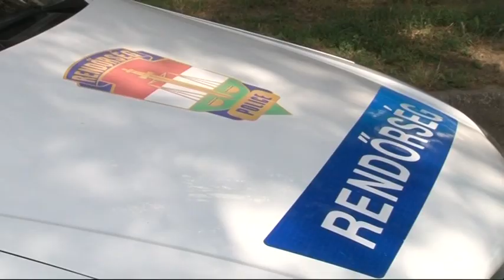Megelőzhető az öngyilkosság közösségi segítőkkel. 20181030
A magyarok 13,5 százaléka depressziós. Habár egyre nő a mentális betegek száma, mégsem tulajdonít neki a társadalom jelentőséget. Pedig ha nem ismerik fel időben, öngyilkossághoz is vezethet. A szakma - csatlakozva egy európai kezdeményezéshez -  minden eszközt bevet annak érdekében hogy még kevesebb tragédia történjen. Ennek egyik módja a civilek bevonása a szakmai munkába, akik úgynevezett közösségi kapuőr funkciót tudnak betölteni. Ez azt jelenti, hogy például a háziorvosok, boltosok, pincérek, kozmetikusok felismerik a depresszióra utaló jeleket és tudják hova irányítani a mentális beteget.